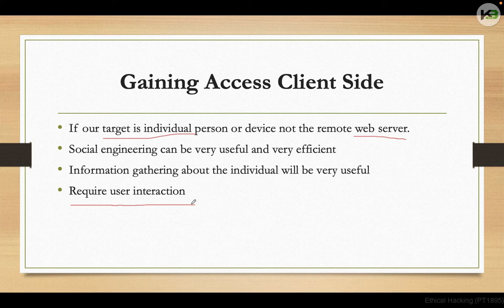Ethical Hacking | Class 38 - Gaining Access Client-Side | KB Tech India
Video Title: Ethical Hacking | Class 38 -Gaining Access Client-Side | Basic to Advance | Full Course | Hindi/ Urdu | KB Tech India

About:
Course Name: Ethical Hacking (Basic to Advance)
Language of Study: Hindi / Urdu
Mode of Study/ Exam: Online
Course Fees: Free
Course Certificate Fees: INR 4,999/-
Discount: INR 1,000/- (Till 31st Dec 2021)
Min. Qualification: 10th
Present by: KB Tech India/ KB Institute
Prepare by:  Pranav Sir | Chandresh Sir

Course name for Registration: | Network Security & Ethical Hacking | OR | Cyber Security & Ethical Hacking |
(After registration send me your application number on my email or WhatsApp)

About Course:
Ethical hacking is used to protect important data from enemies. It works to protect your computer from blackmail by those who want to take advantage of the vulnerability. By using ethical hacking, a company or organization can discover security vulnerabilities and risks. Ethical hacking can ensure the security of the nation by preventing cyber terrorism and terrorist attacks.

The cost of your registration, exam, and certificate will be INR - Rs. 4,999/-. The certificate provided by us was approved by Govt. of India and it's valid internationally.*

About Us:
Hey Guys,